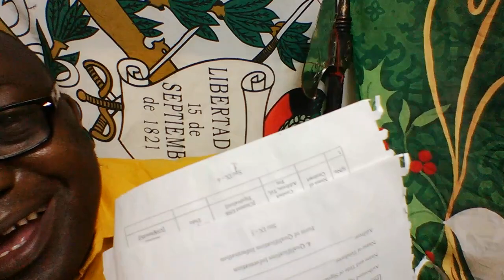Uchumba usiofaa una taswira hii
MPENZI ATAKAEKUUMIZA MBELE YA safari lazima ataonyesha mambo haya